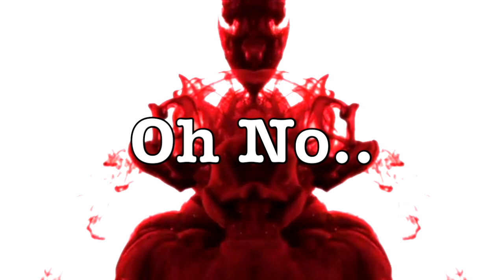DaDivine One - Oh No..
DADTV is a channel that gives people access to great music and videos. The DADTV channel contains multiple genres of music.

DADTV is a channel that gives people access to great music and videos. The DADTV channel will mainly contain Hip Hop, and R&B music while it may have a little bit of other genres.

Oh No..

The third single from the new guitar album 'VCTM.O.IJTE'